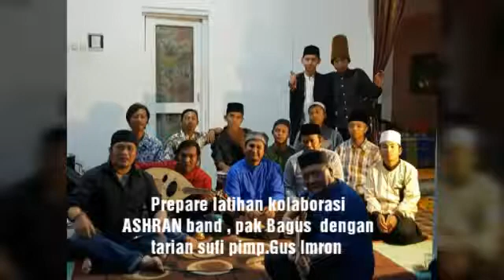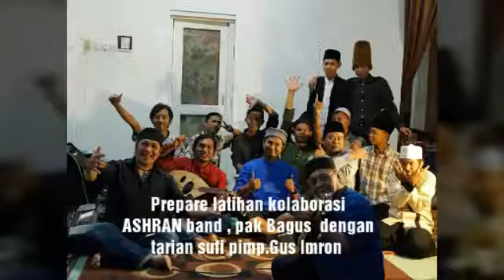Prepare Kolaborasi ASHRAN band dengan tarian Sufi 24 Jun 2018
Profile :

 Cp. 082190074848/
Contact kami via Instagram @cangkrukanterasmelody

1. Kelas privat Musik
2. Kelas privat SENI AKTING/TEATER
3. Kelas privat SENI LUKIS
4. Kelas privat SENI TARI TRADISIONAL & MODERN
5. Kelas BELADIRI MMA, BOXING, JIUJITSU, JUDO, KURASH